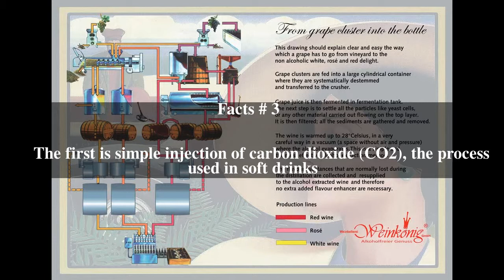Sparkling wine production Top # 5 Facts